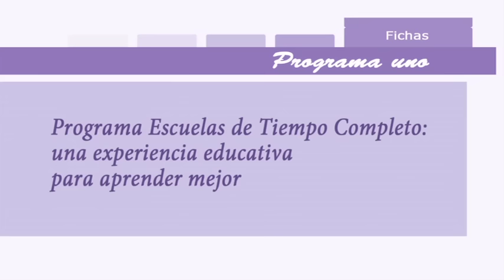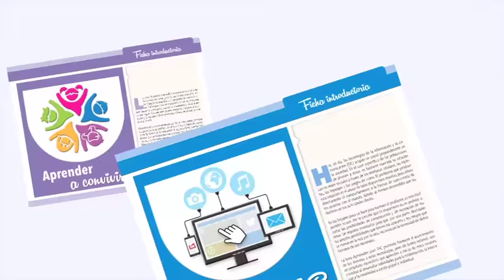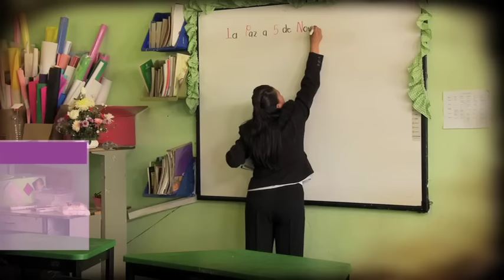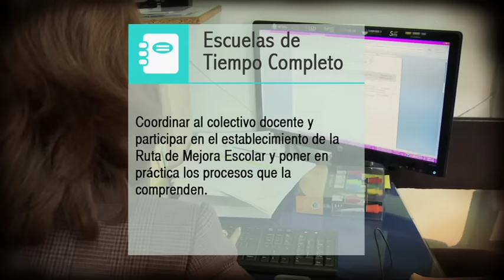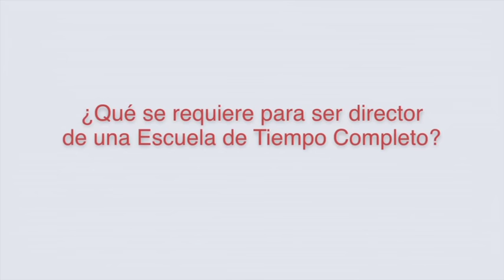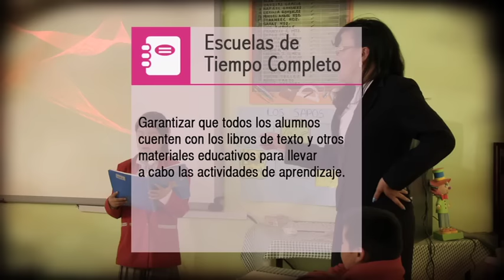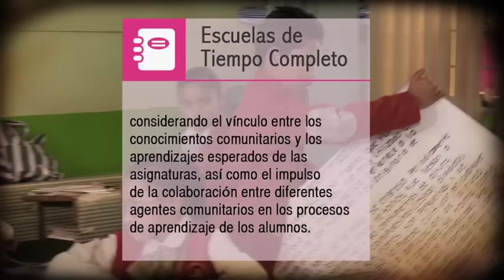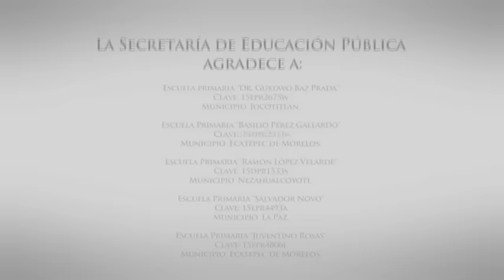Escuelas de Tiempo Completo - Programa 1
Programa Escuelas de Tiempo Completo: una experiencia educativa para aprender mejor.